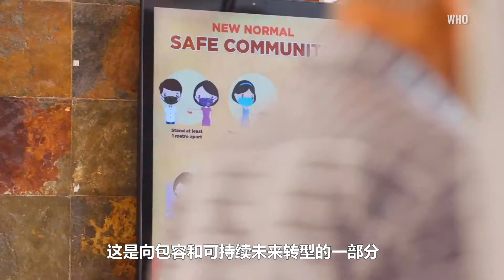安东尼奥·古特雷斯（联合国秘书长）2021年新年视频致辞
联合国秘书长安东尼奥·古特雷斯发表2021年新年视频致辞。

朋友们，2020年是经历考验、遭遇悲剧和饱含辛酸的一年。
冠状病毒病(COVID-19)颠覆了我们的生活，让世界陷入痛苦和悲痛。
许多亲人丧生，大流行病肆虐，造成一轮又一轮新的病痛和死亡。
贫困、不平等和饥饿日趋严重。就业机会不断消失，债务负担越来越重。儿童在挣扎。家庭暴力在增加，不安全情况比比皆是。
但新年在即，由此我们看到了希望的曙光：
– 大家向邻居和素不相识者伸出援手；
– 一线工作人员全力以赴；
– 科学家争分夺秒，以前所未有的速度研制疫苗；
– 各国作出新的承诺，立志防止气候灾难。
如果我们齐心协力，团结一致，共同努力，这些希望之光定会照耀全球。
这就是今年这个最艰难的一年的经验教训。
气候变化和COVID-19疫情的双重危机只有通过大家同舟共济才能克服——这是向包容和可持续未来转型的一部分。
联合国2021年的宏大核心目标就是到2050年建立一个全球碳中和联盟。
各国政府、城市、企业和个人都可为实现这个愿景发挥自己的作用。
让我们携起手来，彼此和睦相处并与自然和谐共存，共同应对气候危机，遏制COVID-19疫情蔓延，让2021年成为治愈创伤的一年。
摆脱致命病毒的影响。恢复支离破碎的经济和社会。弥合分歧。还要着手治愈地球的创伤。
这一定是我们2021年的新年决心。
我在联合国祝大家新年快乐祥和。